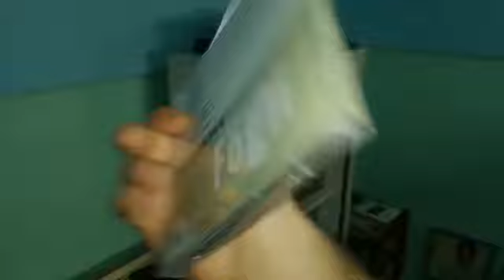Le piu' belle canzoni di Riccardo Fogli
BUON 2023 A TUTTI E A TUTTE CON AFFETTO ROBY . VI INFORMERO' CHE TUTTI I MIEI NUOVI VIDEO SARANNO CON COMMENTI DISATTIVATI